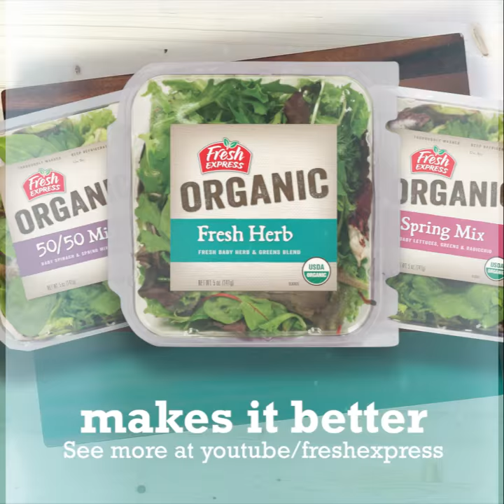Herb Salad with Fresh Figs